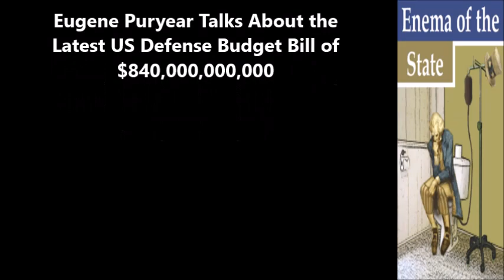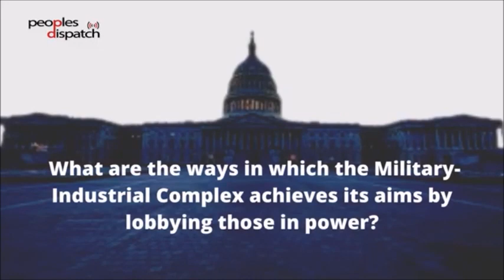Eugene Puryear Talks About the Latest US Defense Budget Bill of $840,000,000,000